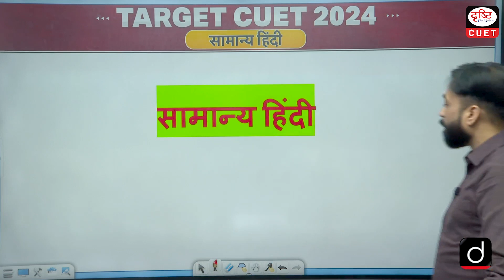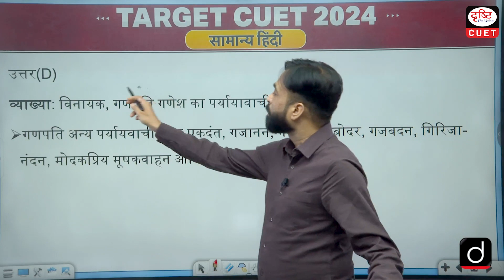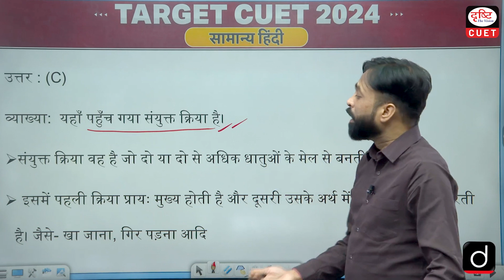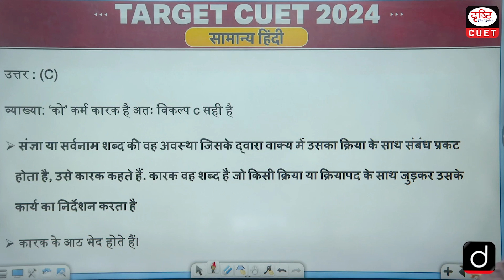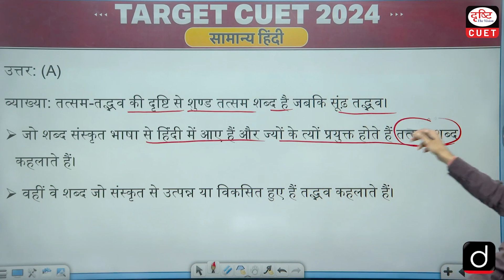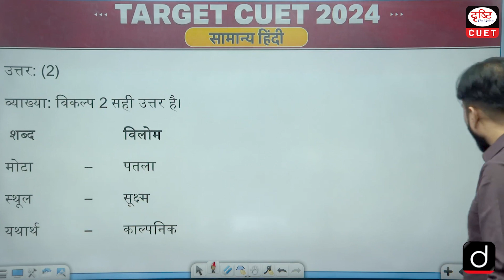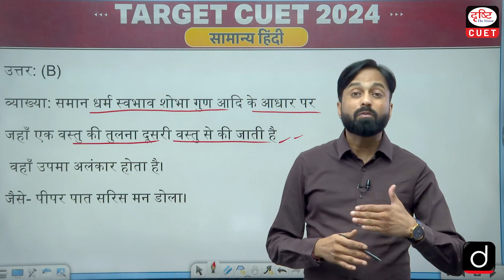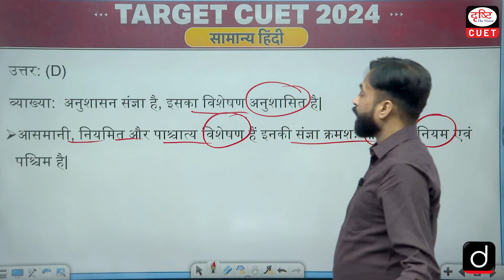Target CUET 2024 | सामान्य हिंदी | MCQ Test | Episode 01 | Drishti CUET Hindi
पर्यायवाची शब्द

विलोम शब्द

तत्सम-तद्भव शब्द

श्रुतिसमभिन्नार्थक शब्द

वाक्य त्रुटि संबंधी प्रश्न

वर्तनी त्रुटि संबंधी प्रश्न

विविध (अभ्यास प्रश्न)